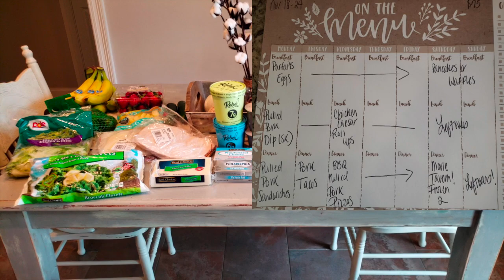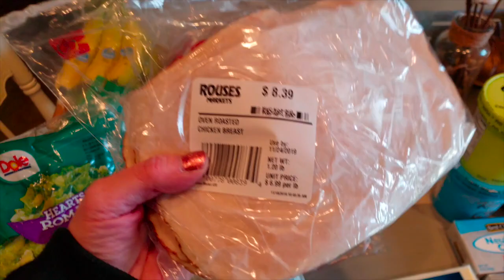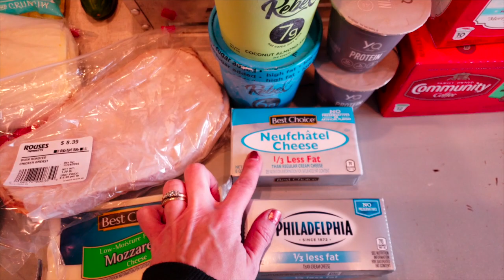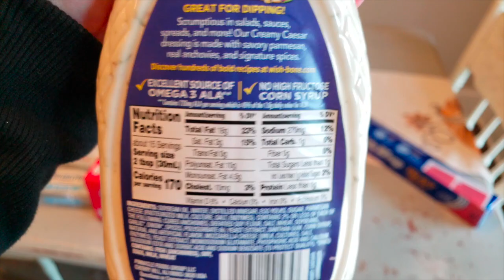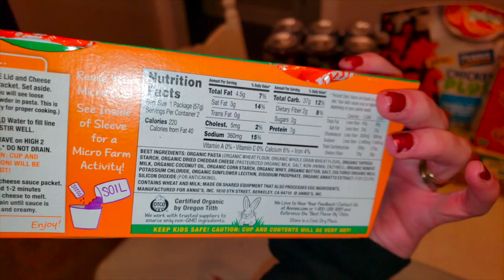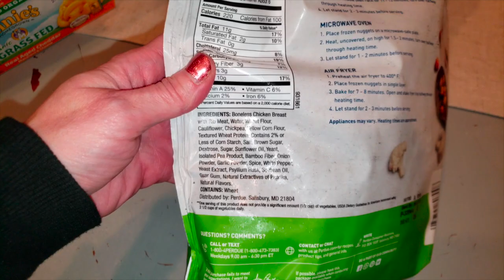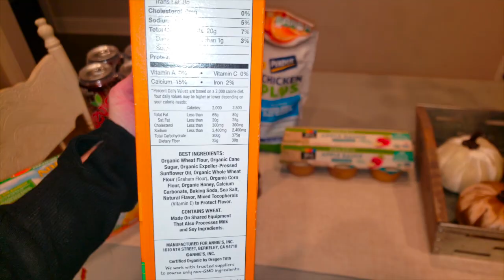HEALTHY FAMILY GROCERY HAUL👨‍👩‍👧‍👦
We shopped Whole Foods and Rouses this week and went over budget at $112!

I found the grass fed Annie's mac & cheese for a great price!
Use the link below for $15 off your order when you spend $60!

Check out Fetch Rewards. Turn any grocery receipt into savings!

Meal Planner Listed in this video:

Waffle Maker I Use:

Southern Keto Cookbook: